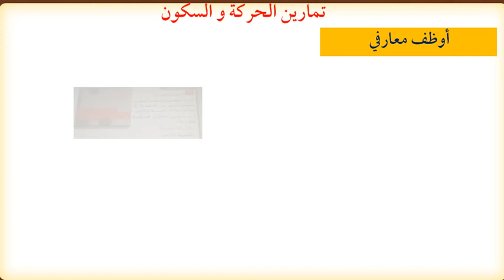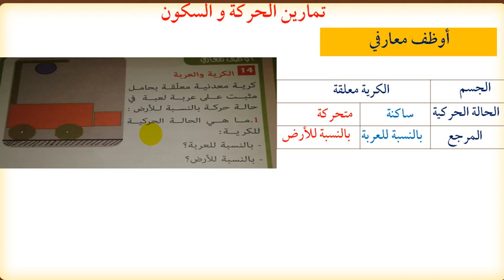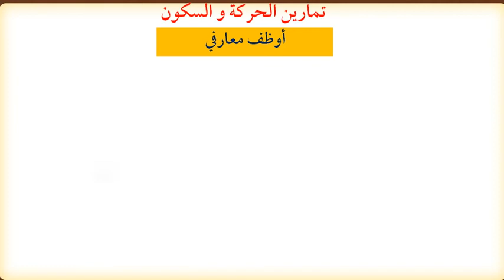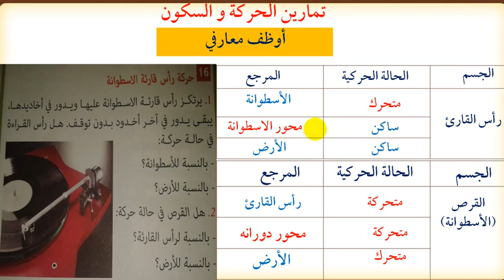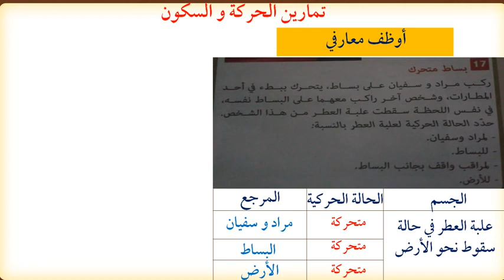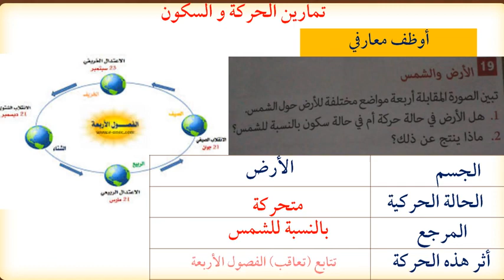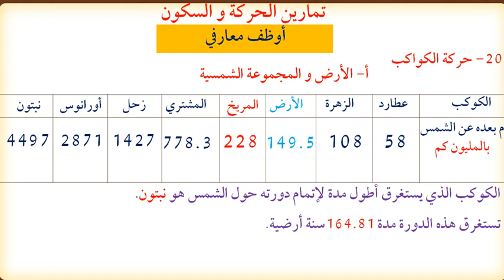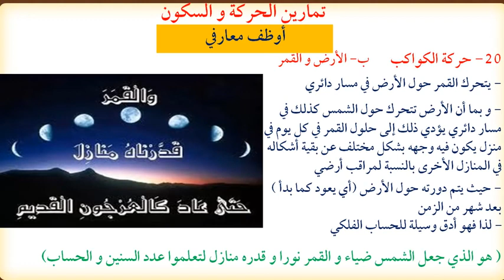حل تمارين أوظف معارفي عن الحركة و السكون في مادة الفيزياء لطلاب السنة الثانية متوسط الجيل الثاني